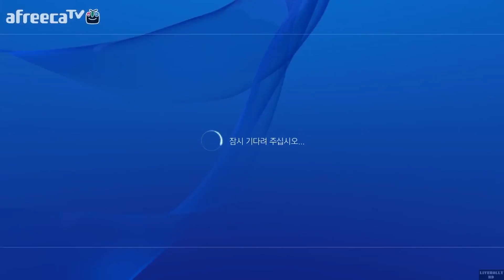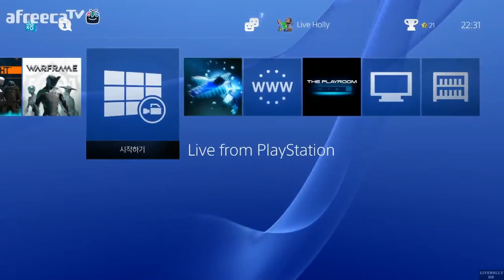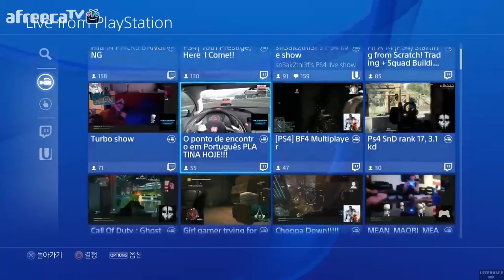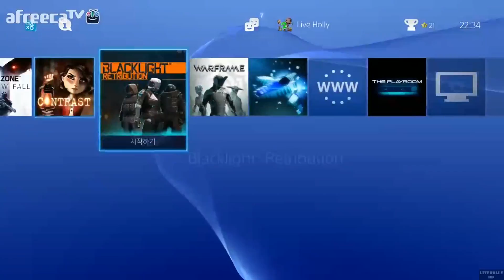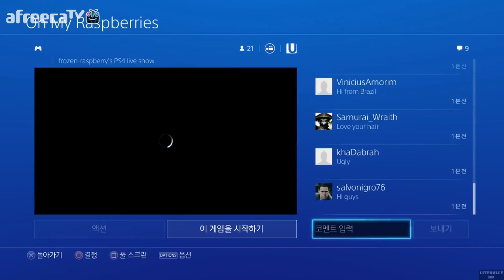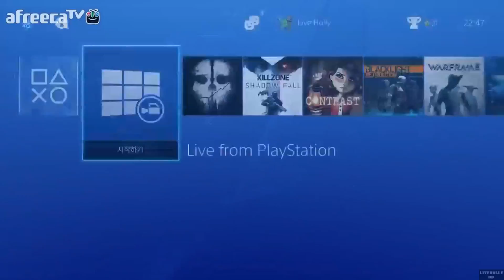[[VG]홀리] 2013.12.23 방송 콜 오브 듀티 고스트 외계인 모드 및 멀티 - Call of Duty Ghosts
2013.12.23 방송 콜 오브 듀티 고스트 외계인 모드 및 멀티